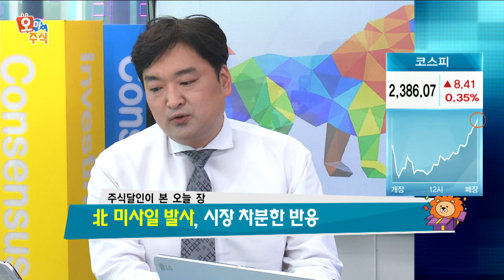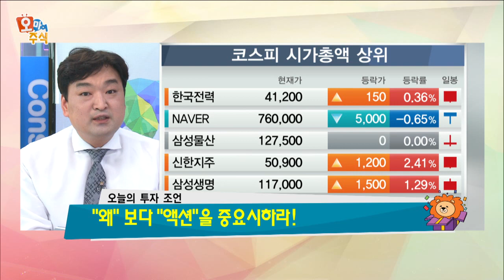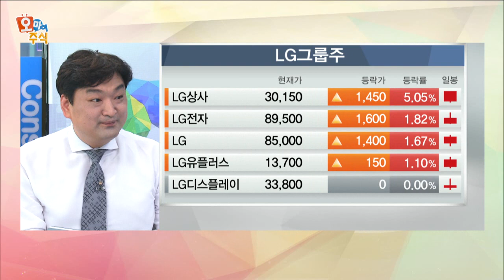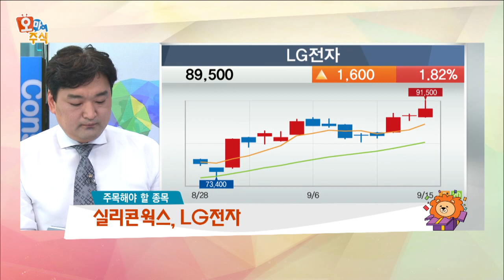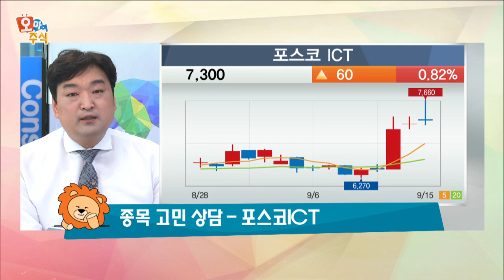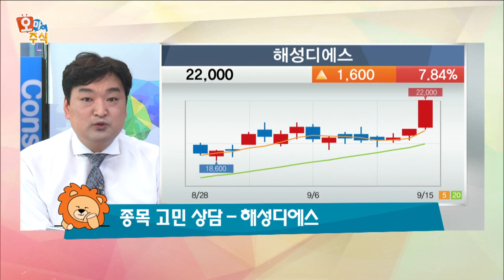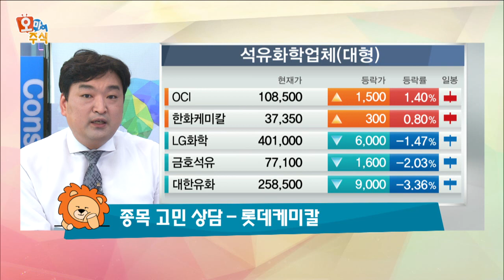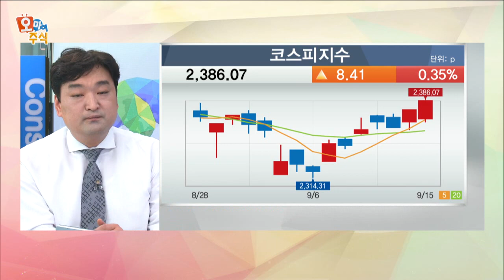[오마이주식] '자동차 전장사업' 본격 시동 … 승자는?